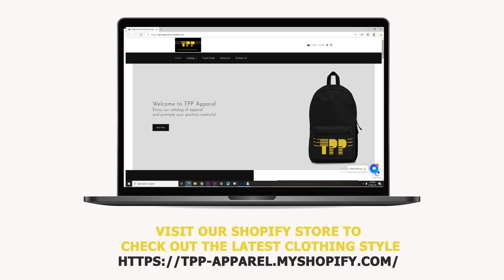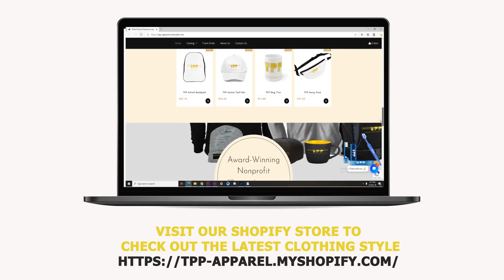TPP APPAREL COMMERCIAL | Total Positive Production Commercial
Video gives an overview of Totally Positive Productions Apparel store.